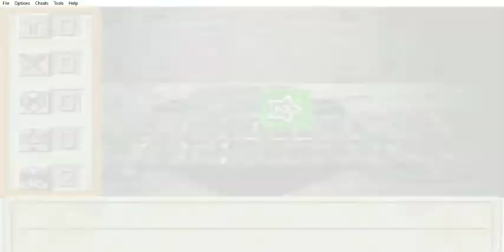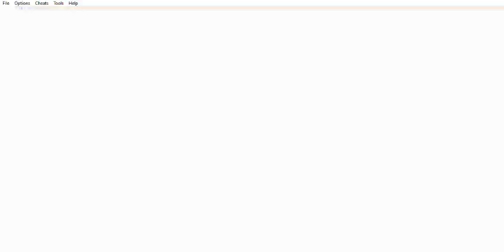Yu-Gi-Oh! Dungeon Dice Monsters - Tournament - Division 2 - Dominator's Holy War - Final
Yu-Gi-Oh! Dungeon Dice Monsters (GBA) - Tournament - Division 2 - Dominator's Holy War - Final
Este capítulo abarca al capítulo Tournament - Division 2 - Dominator's Holy War - Final